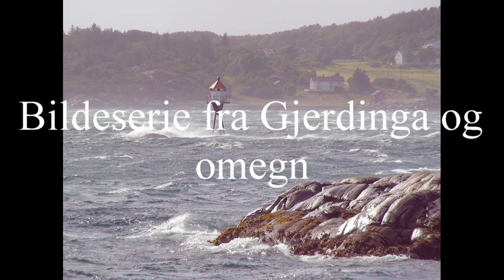4GtilGjerdinga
En hilsen til folket på Gjerdinga!  Håper dere lykkes med å få etablert 4G på øya!